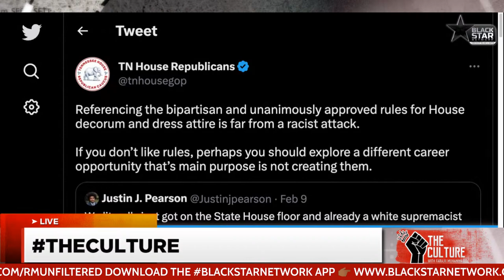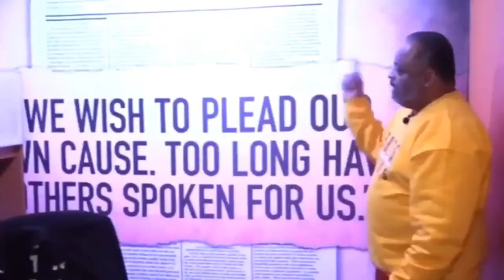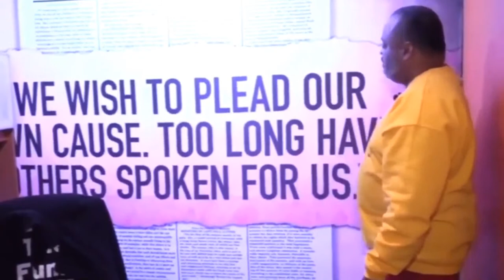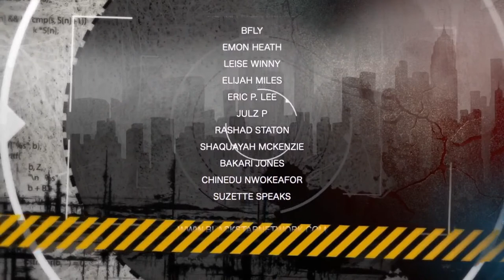TheCulture w/ Farajii February 14, 2023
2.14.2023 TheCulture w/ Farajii